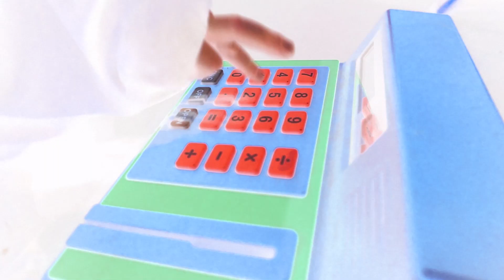Eric David Wallace - Booty Shake (Official Music Video)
Official music video for 'Booty Shake' by Eric David Wallace off the album, HOME.

Directed by Eric David Wallace

Artist - Eric David Wallace
Track - Booty Shake
Album - Home
Producer - ARC26
Actor1 - Jack Stricklin
Actor2 - Julia Stricklin
Actor3 - David Stricklin
Actor4- Eric David Wallace